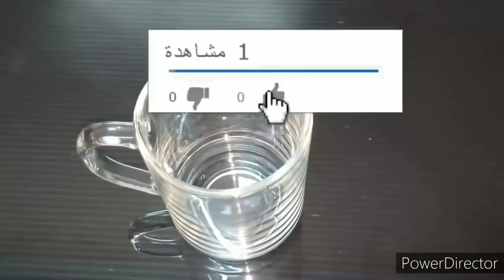شربتها وبعد ربع ساعة دخلت الحمام نزلت 52 كجم دهون متحجرة من البطن والارداف بدون رجيم مكون ناسف دهون